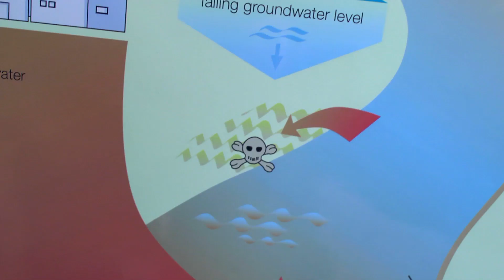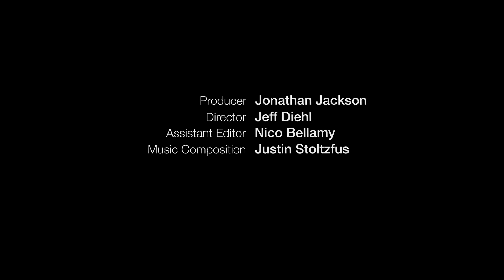Disconnect From the Water Grid: Greywater Action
Andrea Lara from Greywater Action urges attendees of Maker Faire Bay Area 2011 to Disconnect From the Water Grid. Utilizing technology that can be easily implemented in residential areas, gray water is taken from the waste stream and redirected in appropriate ways. With fresh water being a precious resource, these teachings seek to assure conservation for the future.